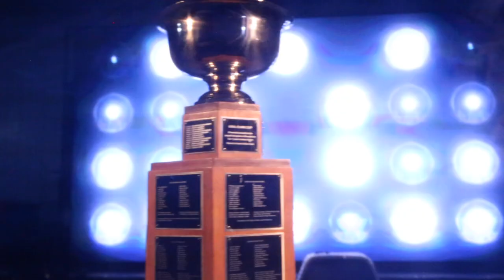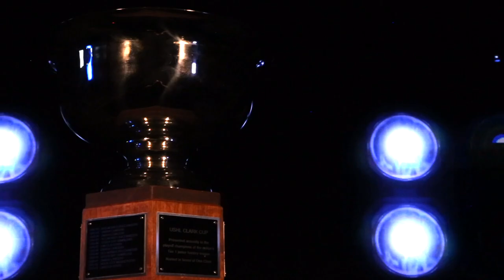2018-19 Fargo Force Intro Video